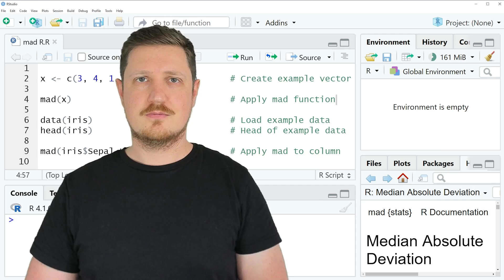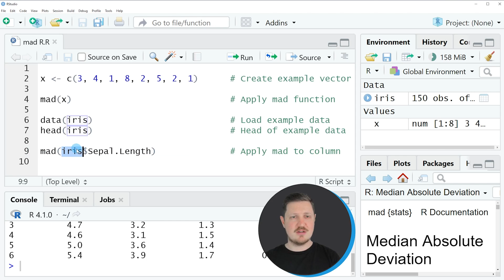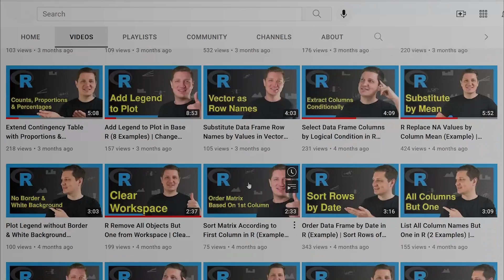Calculate Median Absolute Deviation in R (Example) | mad() Function | Vector & Data Frame Column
How to compute the median absolute deviation in the R programming language. More details
R code of this video:

x ‹- c(3, 4, 1, 8, 2, 5, 2, 1)      # Create example vector

mad(x)                              # Apply mad function

data(iris)                          # Load example data
head(iris)                          # Head of example data

mad(iris$Sepal.Length)              # Apply mad to column